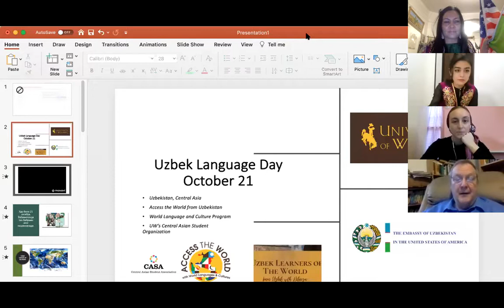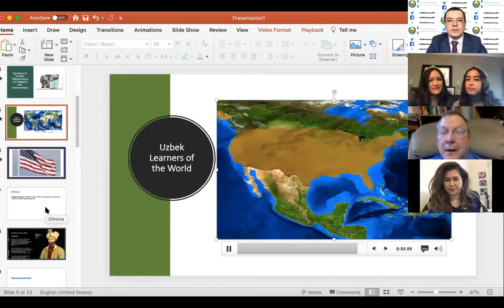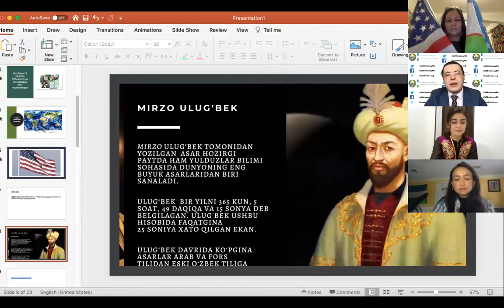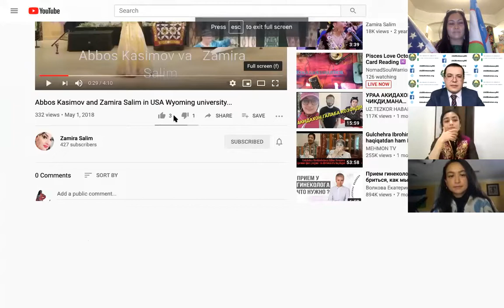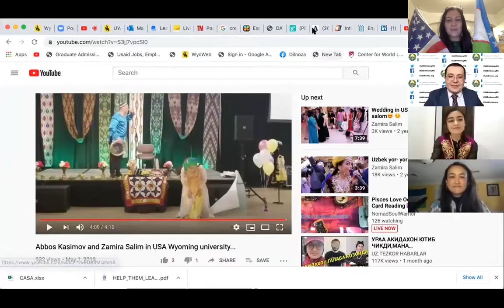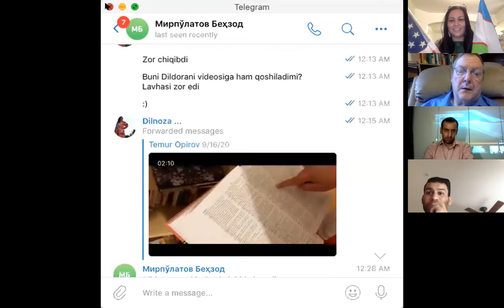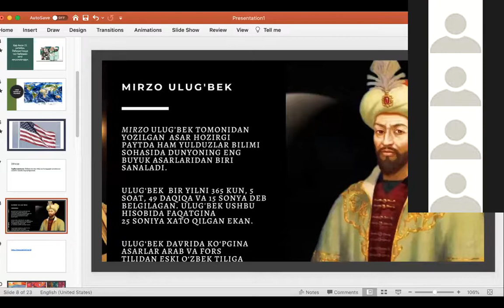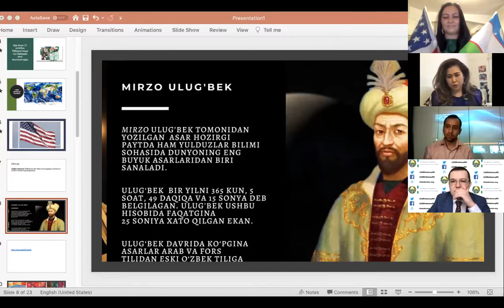Learn Uzbek with Dilnoza: Celebration of the Uzbek Language Day!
Бугун дунёда олти мингга яқин тил ва шева бўлса, улардан бор-йўғи юзга яқини давлат тили мақомига эга. 1400 та тилнинг йўқолиб кетиш хавфи борлигини инобатга олсак, давлат тили мақомини олган шу юзга яқин тил орасида Ўзбек тилининг борлигидан қанча ғурурлансак шунча оз.

Ҳар йили 21 октябрь Ўзбекистонда тил байрами кенг нишонланади. Қувонарлиси бу йилги байрамни дунё бўйича ўзбек тилини ўрганаётганлар ва АҚШликлар ҳам нишонлайдилар. Ўзбек тили фани ўқувчилари бу галги ўзбек тили дарсининг байрам сонига жиддий тайёргарлик кўришди.

Демак 2020 йил 17 октябрь куни Вайоминг вақти билан 13:00 да байрамни ўзбек тилида нишонлаймиз !